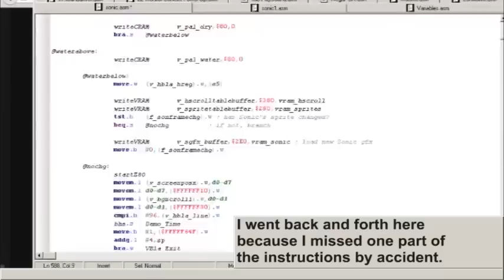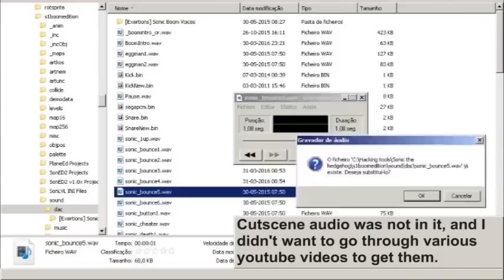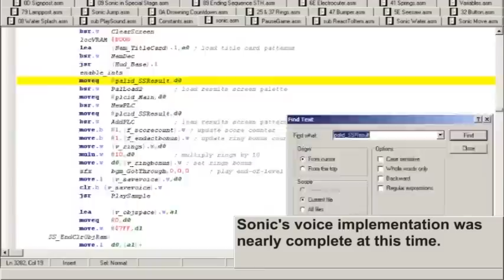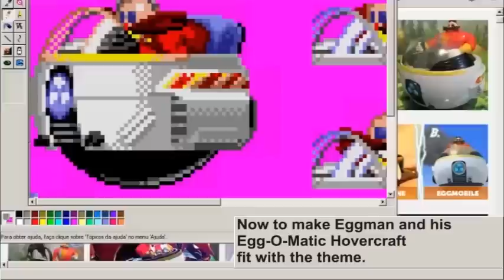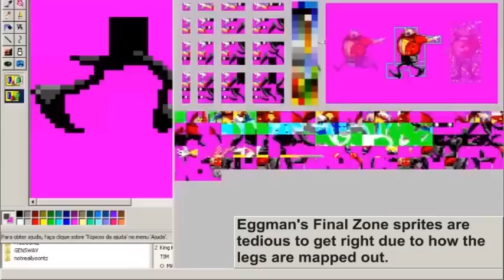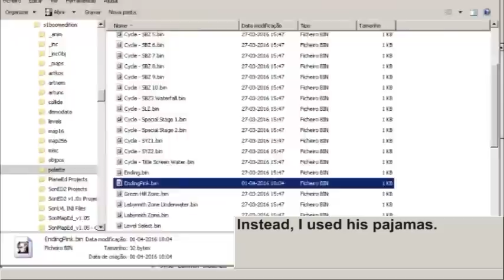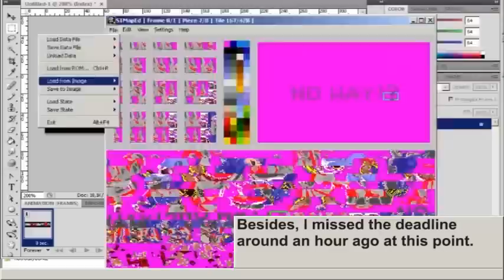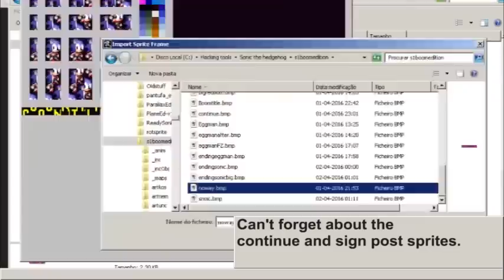Sonic 1 Boomed - Time lapse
Try not to ask questions directly through the YouTube comments, I'm currently unable to reply as I refuse to make a Google+ account.
I will, however, edit the description and add some to the FAQ

Sonic 1 Boomed or Sonic the Hedgehog Boom, originally called Sonic 1 Boom Edition is a Sonic 1 hack made for April 1st featuring Sonic Boom voices and graphical changes.
Honestly, this doesn't deserve a time lapse for being such a simple concept compared to other projects, but I had the footage so I may as well do something with it.
If you see any weird effects pop up at times (goats, air horns, John Cena, etc), those are either from April fools links at the time or from the Tapatech™ overlay we use on our streams (made by yours truly).

(May be unavailable in the future, twitch likes to eat old highlights)
make sure to follow us if you like gaming streams (plug plug).

FAQ:

Q: Why are you still using Windows XP?

A: I'm not. That's Windows 7 with classic mode and an icon mod, Windows XP doesn't have the same folder layout as the one seen on the video. It's easy to mistake it nowadays since people tend to forget how Windows XP really looked like.

Q: What's with the low quality?

A: the streams I make tend to be in low quality due to my limited internet connection, there's nothing I could do about it.

Q: Why does Sonic show his teeth like that? Boom Sonic isn't known for doing that.

A: That facial expression was based on the first reveal trailer for rise of lyric, where the models looked worse than Donkey Kong Country animated TV series.

Q: What programs did you use?

A: For code I used ConTEXT with a 68k highlighter, for sonic hacking specific things, there's SonMapEd for mapping and art importing and PlaneEd for Enigma mappings, for Art there's Photoshop for any lazy conversions and Windows XP's MsPaint (I would recommend you'd use Graphics gale instead if you're just starting).

Q: Where can I see the full recording?

A: Unfortunately, the full recording has already been taken down from Twitch and the footage I have is too long for me to upload at its fullest. But I'll try to get something out eventually.

RINGS!